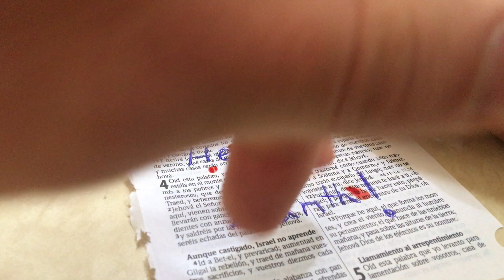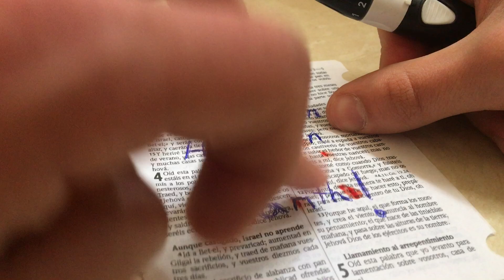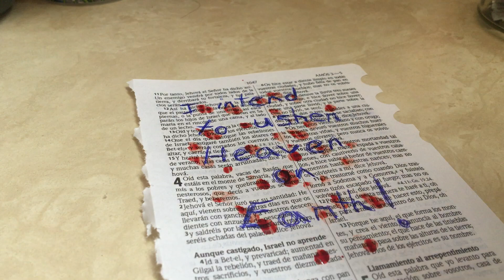3lood 0ver 1ntent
One side of a light hole is a black hole. The center of the flat earth is where the Aurora Borealis comes out. You live in a simulation. When you show proof of life, you come back to life. The devil is real. He is a plumber in Coral Springs, Florida. Mark Braun is uncontested. Research blood over intent, and see all the people who stand blood thick with the devil to bring forth heaven on earth.